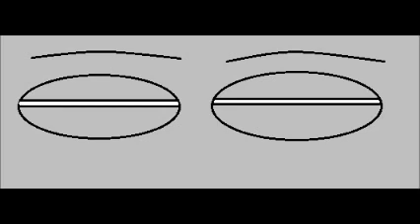Hell City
zombies takes over the city